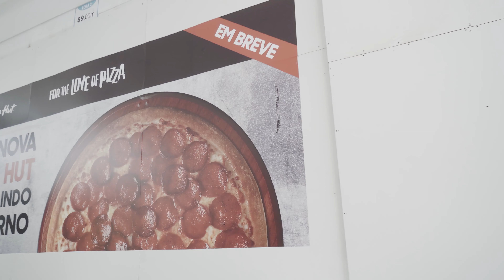VÍDEO INSTITUCIONAL | K-SQUARE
Produção: Ciya Media